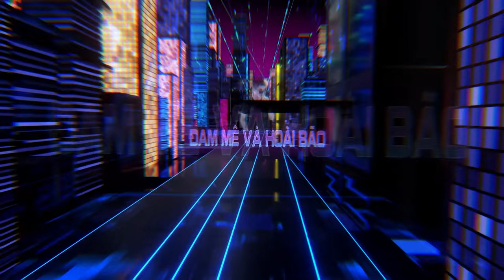[4K] Demo Vol.482 - Em Đừng Đi (Sơn Tùng M-TP) Remix Vinahey 2023 | NSTH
☞Ủng Hộ Tôi: TechComBank 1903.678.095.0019
☞ Nguồn: Đang Cập Nhật
☞ Link Mp3 + Dowload :  Đang Cập Nhật
☞ Lời bài hát (lyrics):
Xin em đừng ra đi
Con tim anh vẫn mãi yêu em từng ngày nào

Cho anh chạm nhẹ phút giây
Làn gió dịu êm đưa em ra đi, em đang chốn nào ?
Cơn mưa kia vẫn rơi
Mình anh ngồi đây mong chờ em !
Hãy níu em về đi, quay về trở lại trở lại giây phút đầu
Đừng bỏ lại anh nữa mà, chỉ còn lại kí ức đó
Với một niềm đâu...

Chìm sâu vào những giấc ngủ say
Liệu anh có thể lại xa đôi môi ấy
Xin em một lần hãy cho anh ôm nhẹ em thôi
Anh mãi yêu em . Là thật mà ...
Anh mãi bên em . Là thật mà ...
Tim anh nhói đau

Đừng làm nước anh rơi cầu xin em yêu
Anh như đã yên lòng thật thật rồi
Đôi chân anh giờ đây về đâu biết đi đường nào
Để tìm đc hương thơm của em
Để tìm đc nơi em đã đi đi đi

Em ra đi về đâu đâu đâu

Anh yêu em !

Rap
Khi em đi con tim anh như hao gầy
Sao em ra đi ko cho anh câu thơ biết vậy
Vẫn chờ đợi , vẫn chờ đợi
Chờ một ai nhìn lại để tìm 1 điều ước
Khoảnh khắc kia qua rồi
Ngày tháng bên em đâu xa xăm kia em đã quên đi ...

Anh yêu em !

Tiếng nấc anh trong đêm em đâu hay biết
Đâu vì nhớ... khuôn mặt em chẳng thể nào quên
Em giờ nơi đâu

Anh không thể quên đc...

Em đừng đi , em đừng đi
Em đừng đi , em ơi em đừng đi
Anh vẫn luôn đứng đây chờ em mãi , chờ mãi
Nhưng em sẽ đi và ko trở về
Hỡi em đừng đi